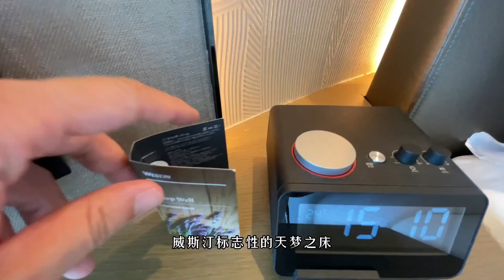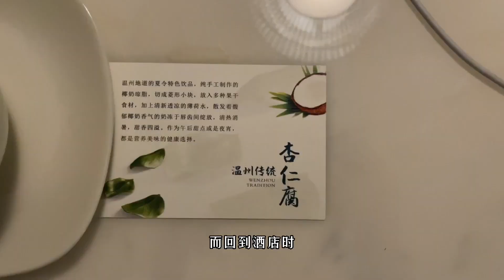温州威斯汀酒店体验：地标建筑、中空式大堂设计、不错的餐饮，来温州不可错过的酒店｜Hotel tour of Westin Wenzhou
【以下为万豪官网介绍】温州威斯汀酒店周遭高楼建筑林立, 远眺巍峨群山和波光粼粼的东海岸, 是一处益于焕发健康活力的胜境。酒店占据当地高层建筑置信大厦的 35 层至 52 层, 致力于彰显崇尚设计与自由形态的城市精神, 缔造商务休闲两相宜的卓越体验。下榻我们的景观客房, 畅享现代科技设施、高速 Wi-Fi 和特色天梦之床, 领略惊艳感官的活力体验。